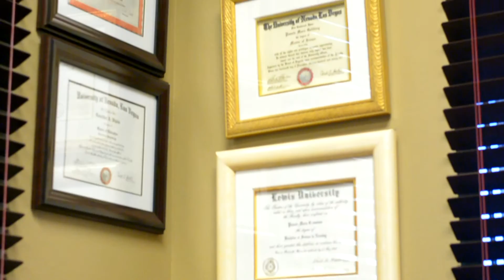Lourdes Viado, Ph.D, MFT Depth Psychologist from Las Vegas Nevada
Lourdes Viado, Ph.D, MFT
Psychotherapist

I am depth psychologist who is passionate about working with individuals at midlife.  Some may call these concerns a "midlife crisis" and for many people, they do feel they are at a crossroads, a crisis point as they wonder where to go from here.

Concerns at midlife include:
confusion and restlessness within a  marriage or a career;
infidelity;
impulsive and risky behaviors;
substance abuse;
questioning of choices;
regret over things in the past or missed opportunities;
wondering if one is too old, or if it is too late to do something differently;
struggling to hold onto situations or people that are slipping away; feeling stuck and afraid to change, although it is clear that change is happening;
a sense of frustration and disappointment as the things that used to work no longer work as well or work at all.

My focus is on supporting those at midlife to move through these very difficult apainful circumstances; so when they have moved through this "Middle Passage" they are better able to create a life aligned with with what matters most to them and supports a life of meaning and authenticity.

With depth psychotherapy there is a focus on an inner journey:   going deep within to explore what lies beneath the surface; to discover and understand the dynamics buried deep in your unconscious that are driving decisions and emotional reactions.

Once you become aware of these powerful, inner forces, you are better able to lessen their negative impact and choose different responses.  By getting to know yourself on a deep level, you can discover what matters most to you and can create a more meaningful and authentic life.